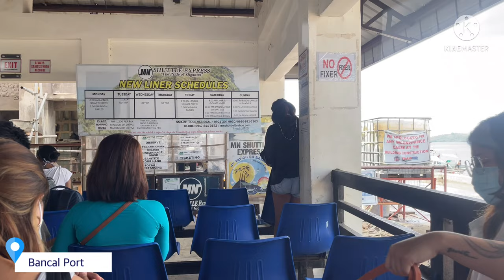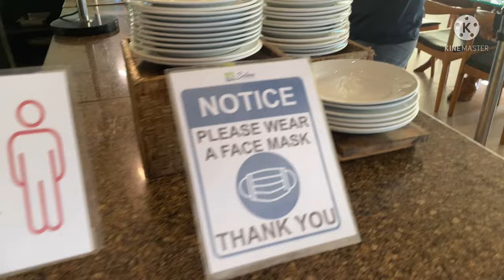ISLA DE GIGANTES & SOLINA BEACH AND NATURE RESORT (with budget & itinerary) | Roselyn Soriano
Hi there! First time to be sharing with you one thing that makes me at my happiest state - TRAVEL. I like keeping memories, so might as well share it with you, para if pupunta ka rin ng Ilo-Ilo, you’ll have an idea on how to get there via commute, where to stay, and more. I hope this vlog will help you plan your Isla De Gigantes Trip. 🫶🏻

ACCOMMODATION
Solina Beach and Nature Resort

TOUR
Gigantes Island Tours and Services

ISLA DE GIGANTES / ILO-ILO ITINERARY

Day 0
5:10  PM - Arrival at Roxas Airport
5:30  PM - Ride a bus at Pueblo De Panay Bus Terminal
7:30 PM - Arrived at Solina
8:00 PM - Dinner
9:00 PM - Lights out

Day 1
8:40 AM - Arrival at Bancal Port
9:30 AM - Start of Island hopping
11:00 AM - Pulupandan Island
12:00 noon - Cabugao Gamay
1:00 PM - Antonia Beach
2:00 PM - Tangke Lagoon
3:00 PM - Lunch
5:00 PM - Arrived at Bancal Port
5:30 PM - Back to our accomodation
9:00 PM - Snacks, Chill, Lights out

Day 2
8:00 AM - Breakfast at Angga Restaurant
9:00 AM - Swim at the pool
10:00 AM - Freshen Up, fix our things
12:00 noon - Check out
12:30 PM - Arrival at Balasan Terminal
2:30 PM - Late Lunch at SM City Roxas
3:40 PM - Back to Roxas Airport

EXPENSES:

Round Trip Ticket - ₱ 2,336.66 for 2pax
Accommodation - 7,150.00 for 2 nights
Island Hopping Tour - 999/pax
Day 0 Dinner - 1,154.00
Pasalubong - 2,000.00
Day 1 Dinner/ Snacks - 400.00
Transportation - 2,332.00
Total expenses : ₱ 17,370.66 for 2pax

** breakdown of expenses for transpo via commute is on the vlog

This is me saying, that you are seen, heard and loved. God loves you so much! Always remember that. 🫶🏻

Isaiah 60:22
When the time is right, I the Lord will make it happen.